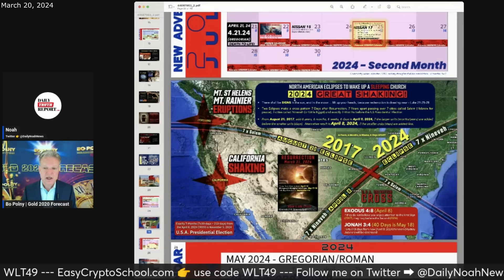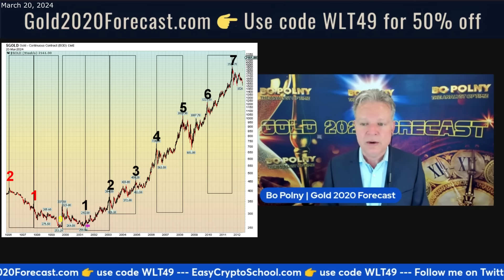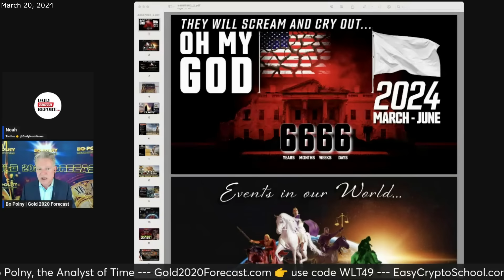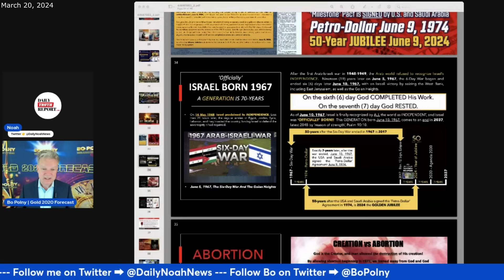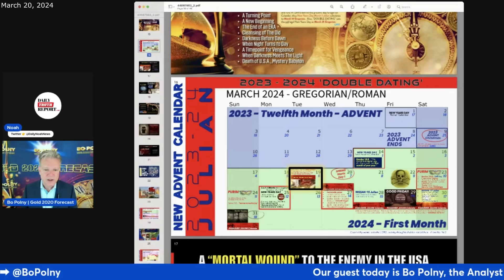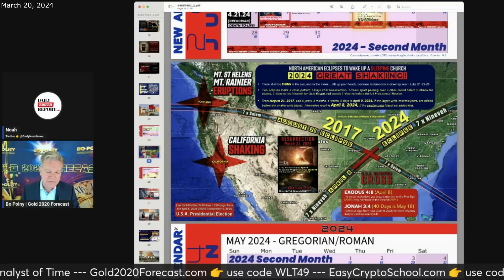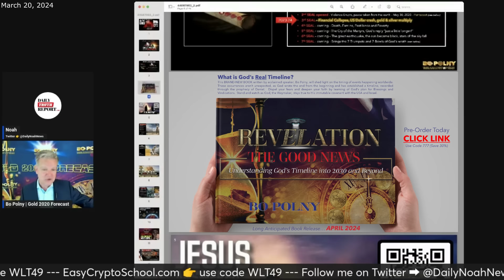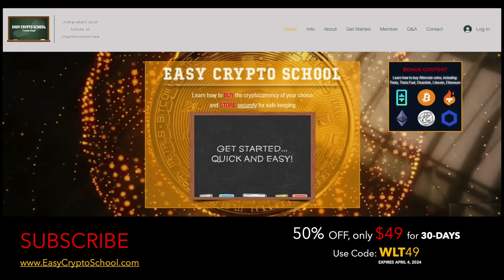MARCH 31 - The GREAT Undo-Redo BEGINS!💥Bo Polny, Noah Christopher